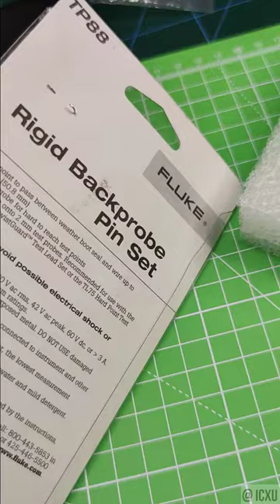Custom Multimeter Test Probe for Diagnosis / Troubleshooting FLUKE TP88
Up to 3 times cheaper;
The retention is made on the needle base (no false readings - very important when troubleshooting);
The pin has been updated with a strain-release dumper in order to avoid base fractures.
Long sleeving to avoid short-circuit during PCB debugging;
All TP88 advantages.